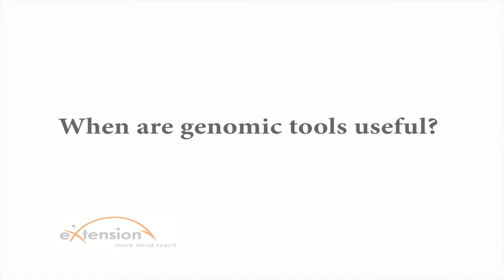When are genomic tools useful?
Dr. Alison Van Eenennaam of the University of California, Davis, explains the real value of genomics.

Music from Royaltyfreemusic.com